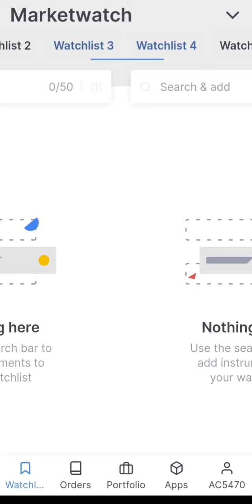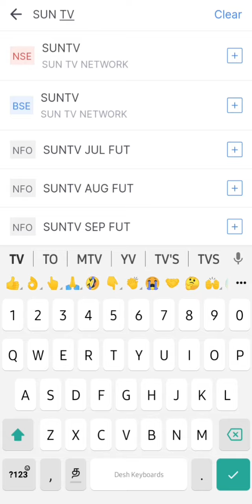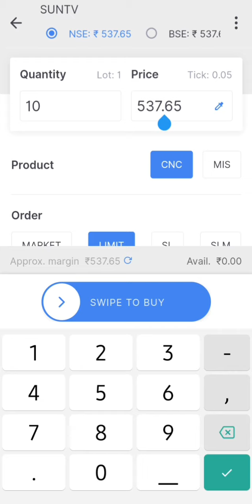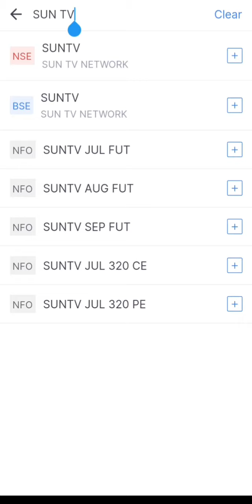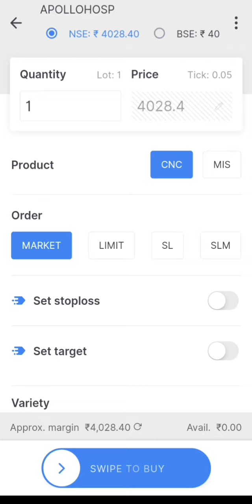zerodha account Buy and sell easy to use how to buy shares and sell to shares